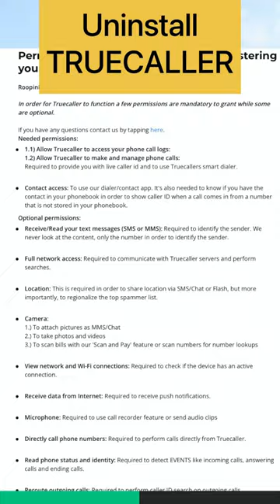ಎಚ್ಚರಿಕೆ! 🥵 ಮೊದಲು True Caller Uninstall 🚫 ಮಾಡಿ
Telegram Link : Kannada Unbox is a Kannada Tech channel which gives detail information and unboxing of various product

Studio Equipment:
Boya Mic
Boya Vlog Mic
Moana Mic
Digitek Ring Light
Photon Ring Light
Amazon Basic Tripod
Gorilla Tripod
Kodak Tripod
Captain Marvel Toy

Kannada Unbox is a Kannada channel that gives detailed information and unboxing of various products in different segments.

Music in this video
Listen ad-free with YouTube Premium
Song
Caballero
Artist
Ofshane
Album
Caballero

Kannada unbox kannadaunbox unbox Karnataka
Kannada women tech YouTuberStudio Equipment:
Boya Mic
Boya Vlog Mic
Moana Mic
Digitek Ring Light
Photon Ring Light
Amazon Basic Tripod
Gorilla Tripod
Kodak Tripod
Captain Marvel Toy